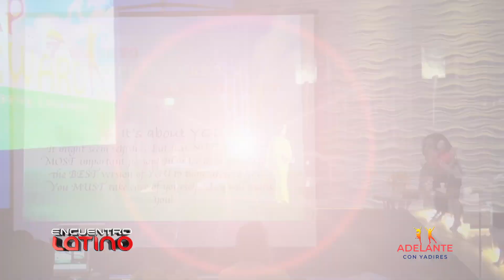"YO CREO EN MÍ" – SEGMENTO ADELANTE CON YADIRES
Continuando con nuestra misión de inspirar y motivar a nuestros televidentes, ahora les presentamos una nueva entrega del segmento “Adelante Con Yadires”, con La Periodista y Conferencista Motivacional nuestra Yadires Nova-Salcedo, quien nos ofrece invaluable información de temas positivos que edifican a nuestra comunidad. Bienvenida…

PARA MAS INFORMACION:
Step Forward To A Better You
(Un Paso Adelante Para Su Mejoría)
Yadires Nova-Salcedo

USTED PUEDE VER A ENCUENTRO LATINO DE LAS SIGUIENTES MANERAS:

POR TELEVISIÓN DOMINICANA:
SÁBADOS 8:00AM

1. GET LOCAL
2. LATINO
3. ENCUENTRO LATINO